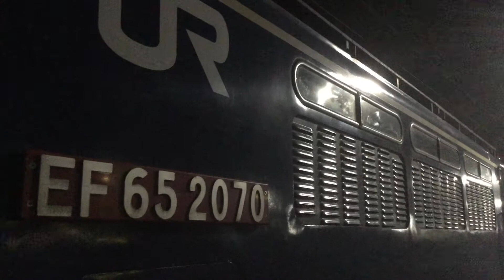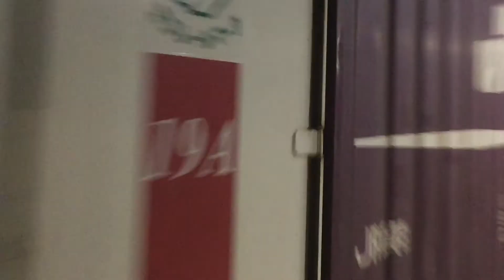【JR四国】さよならEF65、そしてありがとう…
3月12日のダイヤ改正により、松山〜高松を結ぶ3072列車（3072ﾚ）を牽引するEF65形電気機関車が牽引を終了しました。松山で当たり前のように見れていたEF65も3月12日のダイヤ改正によりEF210に変わり見れなくなりました…。さよならEF65！ありがとうEF65！